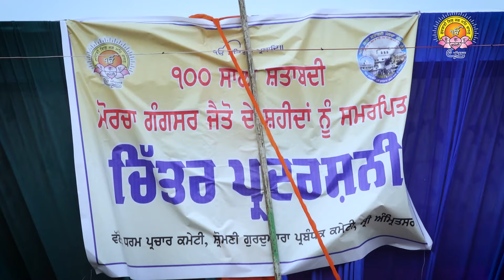ਮੋਰਚੇ ਦੇ ਇਤਿਹਾਸ 'ਤੇ ਛਪੀ ਕਿਤਾਬ "ਖੂਨੀ ਦਾਸਤਾਨ" ਰੀਲੀਜ਼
ਜੈਤੋ ਮੋਰਚਾ ਸ਼ਤਾਬਦੀ ਮੌਕੇ ਸ਼ਹੀਦਾਂ ਨੂੰ ਸਮਰਪਿਤ ਚਿੱਤਰ ਅਤੇ ਪੁਸਤਕ ਪ੍ਰਦਰਸ਼ਨੀ ਦੌਰਾਨ ਮੋਰਚੇ ਦੇ ਇਤਿਹਾਸ 'ਤੇ ਛਪੀ ਕਿਤਾਬ "ਖੂਨੀ ਦਾਸਤਾਨ" ਰੀਲੀਜ਼